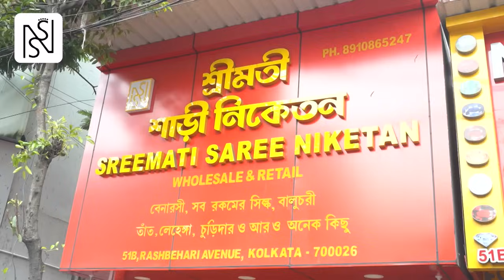‘মমতা সবথেকে সুবিধাজনক অবস্থানে রয়েছেন। দাবাটা উনি খেলছেন’, কেন বললেন সাংবাদিক নির্মাল্য মুখার্জি?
‘মমতা বন্দ্যোপাধ্যায় সবথেকে সুবিধাজনক  অবস্থানে রয়েছেন। দাবাটা উনি খেলছেন’, এমন কেন বললেন সাংবাদিক নির্মাল্য মুখার্জি?

রিপাবলিক স্বাধীন।
রিপাবলিক নির্ভীক।
আপনিই রিপাবলিক।